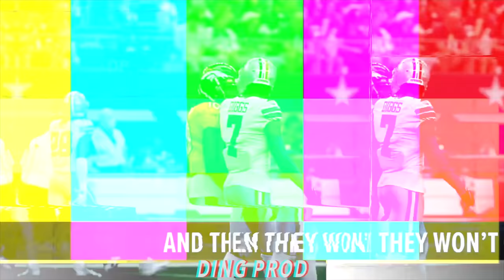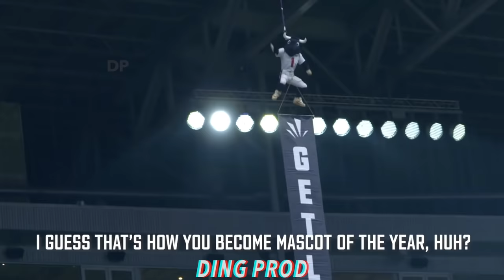NFL Funniest "Mic'd Up" Moments of the 2021-2022 Season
Let me know if you guys want a part 2, I know this video is shorter than my other recent videos.